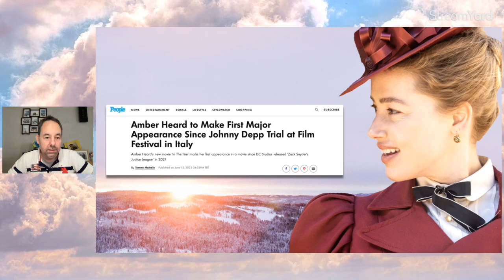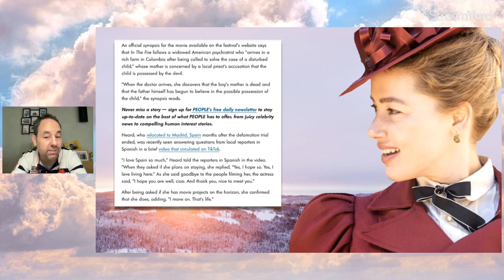Amber Heard makes first MAJOR appearance since Virginia trial!